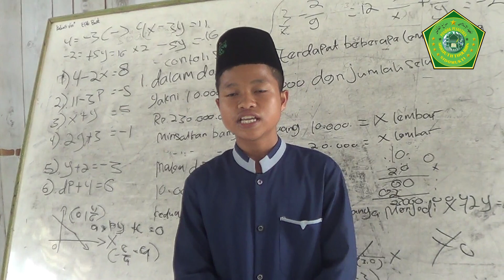Keberagaman dalam Pesantren. Apa kata mereka?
Beragam Suku yang ada di Pondok Pesantren Sirojuth Tholibiin Sidomukti Mootilango